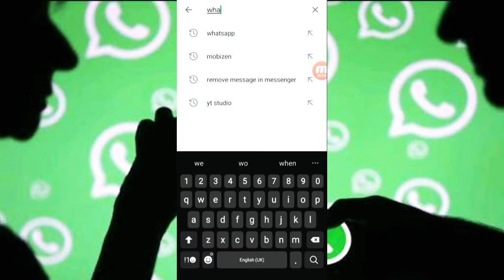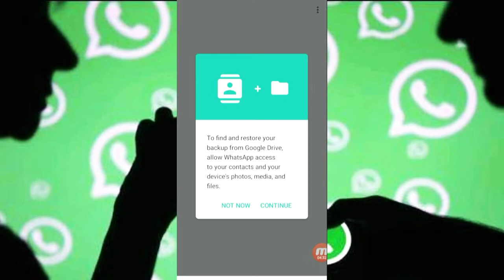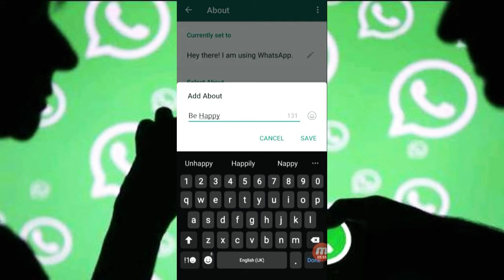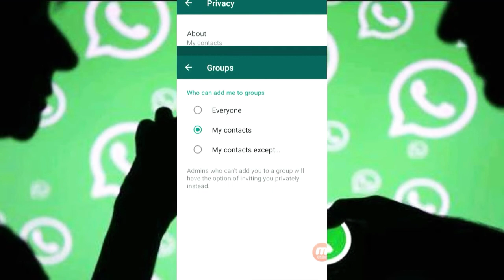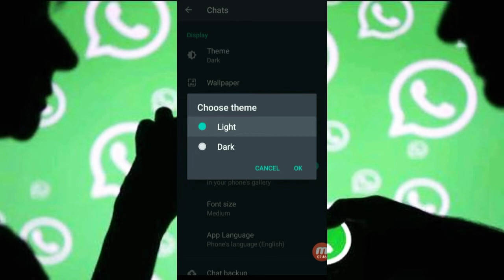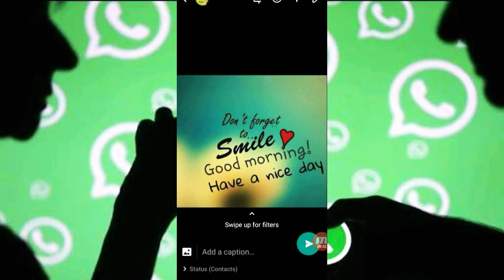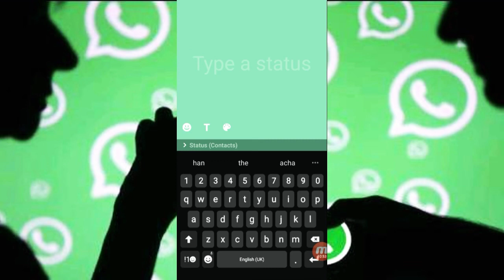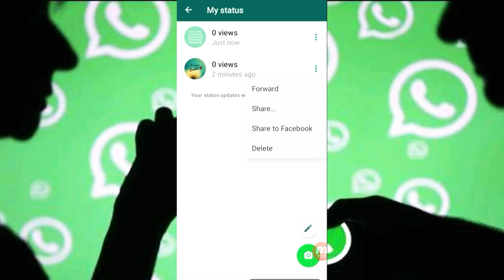How to create whatsapp account in 2020|| part 1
1.How to download WhatsApp
2.How to create WhatsApp Account
3.How to set user name
4.How to upload WhatsApp DP
5.How to set WhatsApp settings
6.How to set WhatsApp  privacy
7.how to upload WhatsApp status
8.How to set WhatsApp notifications

ye video un logo ky lea ha jo abhi tak whatsapp ko download krna nea jnty or agr download kr lay tu un ki settings privacy ka nea janty meri is video me ap ko detail say pata chal jay ga kay ap log WhatsApp  ki settings or privacy or other tools ko kesy use kr sakty hain umed ha ye video ap ky lea helpfull ho gi